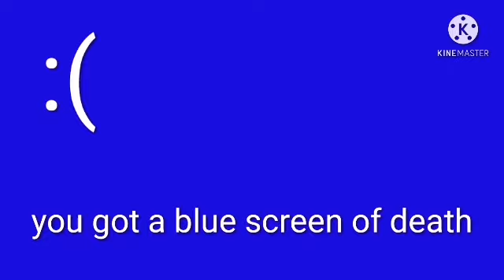YTP 2 fa gu